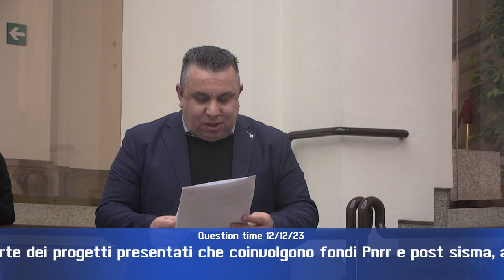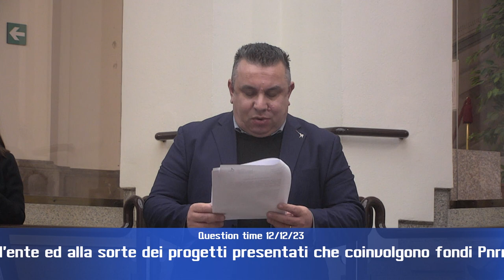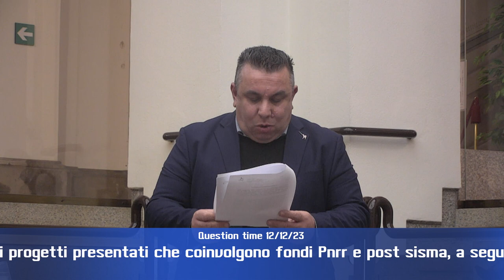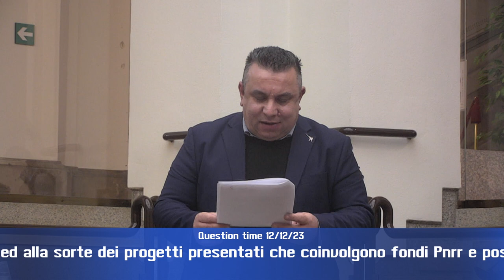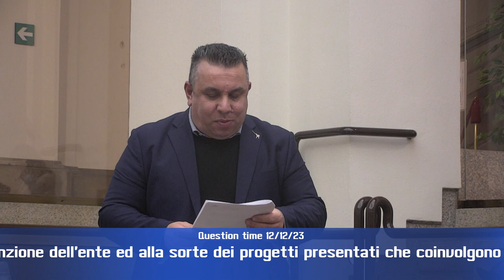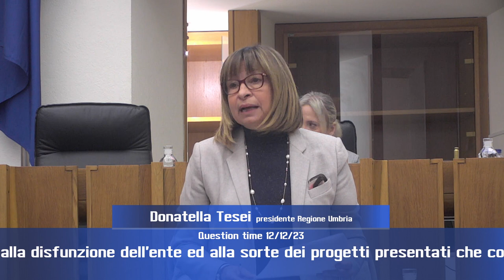QT 12 12 23 2p di 4 HD